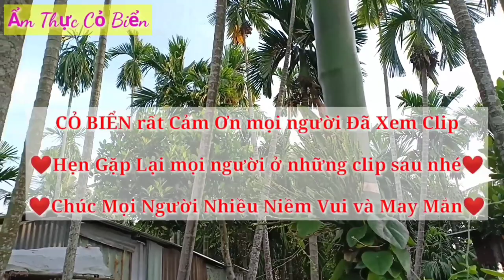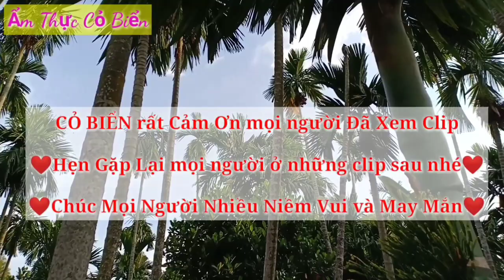Cô Móm hài hước khi tặng thêm Ốc cho Khách Xa đến, mặc dù Ốc đang hút hàng ko đủ bán